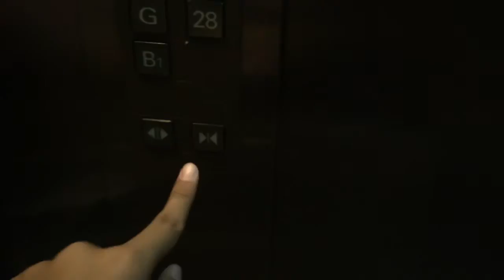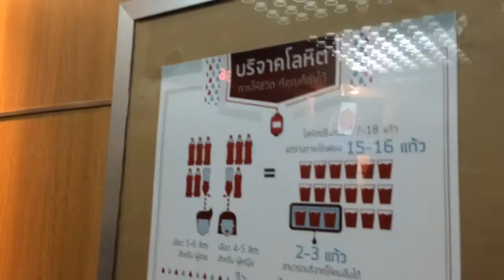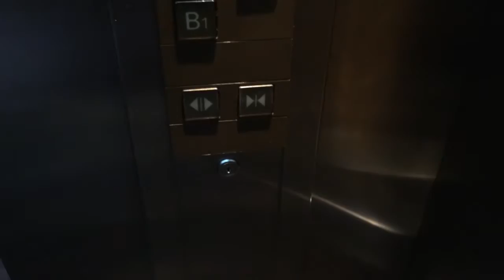Central City Tower Bangkok ** Mitsubishi Traction Elevators [High Zone]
Information
Building name: Central City Tower
Location: Bangna-Trad Road
District: Bang Na
Taken date: 31 Jul 2016

Capacity
24 Persons
1600 Kg.